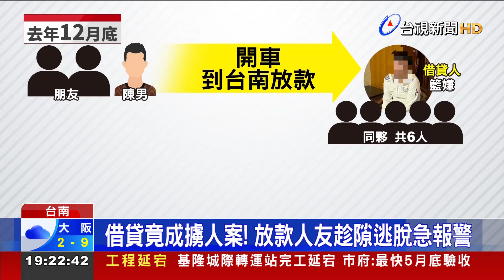假借貸真劫財！ 男撂人洗劫放款人勒贖50萬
假借貸，真劫財！去年12月底，來自北部的陳姓男子，和另外兩名朋友，開車到台南放款，和借貸人籃姓男子碰面，結果對方找來另外5人，趁機洗劫財物，將他們囚禁在汽車旅館，並向家屬要求50萬元贖金，期間為了躲避警方查緝，橫跨高雄地區，一連換了三間汽車旅館，過程陳姓男子的朋友幸運逃脫，順利找來警方將人救出，嫌犯也被一一逮捕。